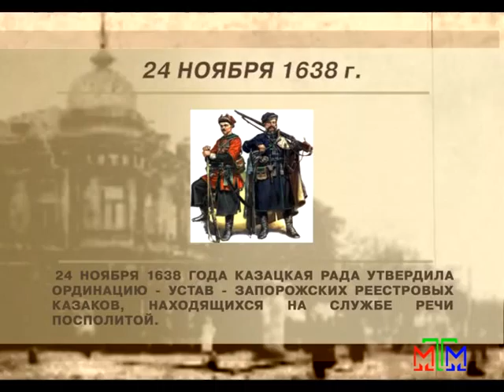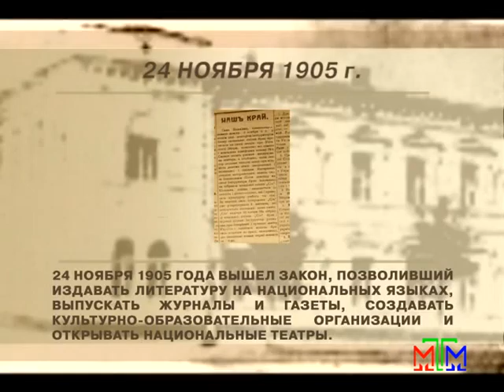Архивариус - 24 ноября